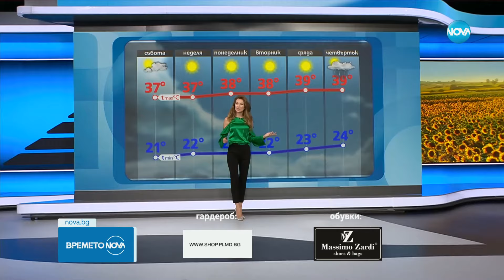Прогноза за времето (12.07.2024 - обедна емисия)